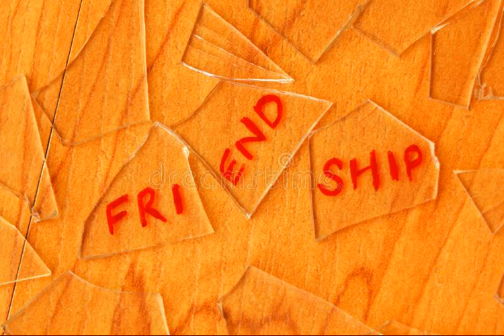Chahun ga main tujhe